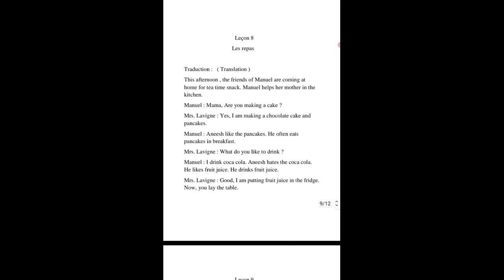ALF 2 == LEÇON 8= LES REPAS =ENGLISH TRANSLATION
GRADE 7
APPRENONS LE FRANCAIS METHODE 2
LEÇON LEÇON 8= LES REPAS = ENGLISH TRANSLATION